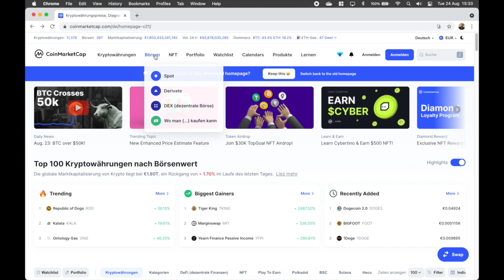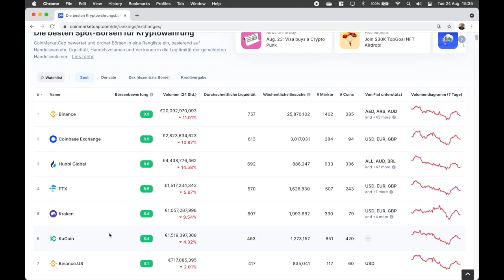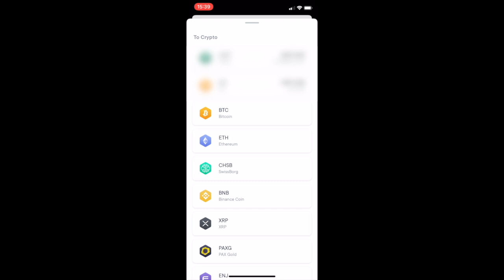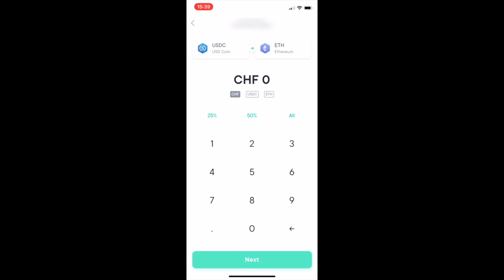Kryptowährungen kaufen - Anleitung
n diesem Video zeige ich Dir, was beim Kauf von Bitcoin und anderen Kryptowährungen zu beachten ist. Kryptos kaufen ist ganz einfach, wenn Du die Punkte in dieser Anleitung beachtest. In dieser Anleitung gehe ich auch darauf ein, wie man mit Schweizer Franken Bitcoins kaufen kann.

Auf diesem Kanal dokumentiere ich mein Weg und meine Fragen rund um Blockchain, Cryptos und Web 3.0. Es handelt sich dabei um meine persönlichen Erkenntnisse und Erfahrungen. Ich übernehme keine Verantwortung für die Richtigkeit. Die behandelten Themen auf diesem Kanal können mit erheblichen Risiken verbunden sein. Bitte mache Deine eigenen Abklärungen, bevor Du Dein Geld investierst oder IT-Systeme installierst.